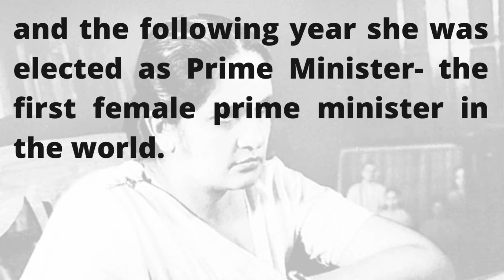Sirimavo Bandaranaike | First Female Prime Minister | Reading Practice | BE an example | Gowrystha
Gain Knowledge through Reading!
Reading Activity for Beginners- Practice English.
Sirimavo Bandaranaike- The first woman Prime Minister

Welcome to BE an example,
 * For Reading practice
 * Gain knowledge

Reading Activity- Sirimavo Bandaranaike
Sirimavo Bandaranaike was the first woman to be elected Prime Minister of her country. Hesr husband had been Prime Minister of Sri Lanka in the 1950s, until he was murdered in 1959. After this, Bandaranaike decided to enter politics herself,  and the following year she was elected as Prime Minister- the first female Prime Minister in the world. She died in 2000 at the age of 84.

To get more videos for reading practice..

BE an example!

Gowrystha

Please note that as I am not a native English speaker, some of the pronunciation of words differs with native speakers.
My video lessons are created to help English learners(Beginners) to provide a fearless environment and facilitate them to improve their speaking skills.

*** Any images in this video has been used only to convey messages to the viewers***